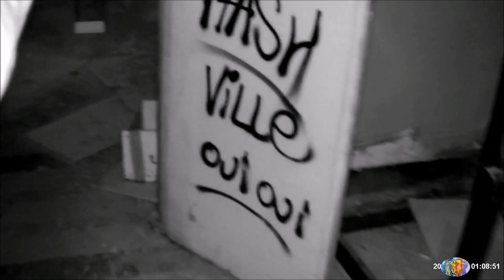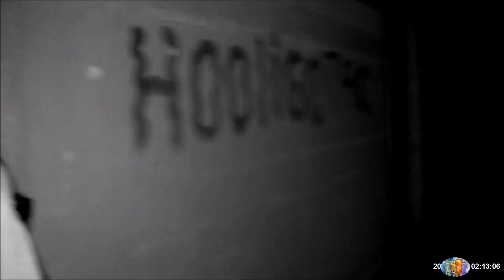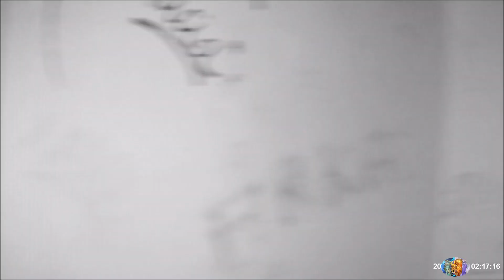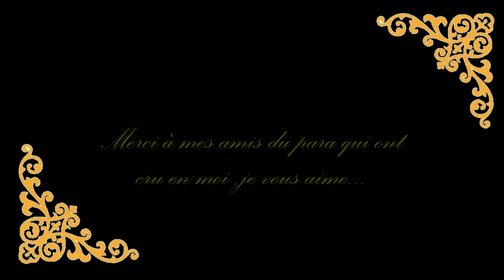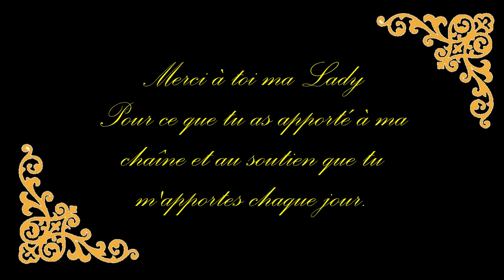Saison 2- Épisode 3 -LE SANATORIUM- Partie 1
Le SANATORIUM - Partie 1
Keys of Moon - The Inspiration